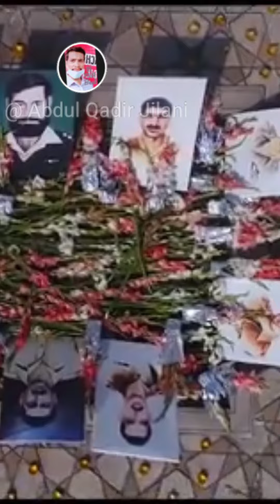aayat Arif new song status Mera Acha Pakistan mera pyara Pakistan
Abdul Musswir Jilani
I love U pakistan
ayat arif